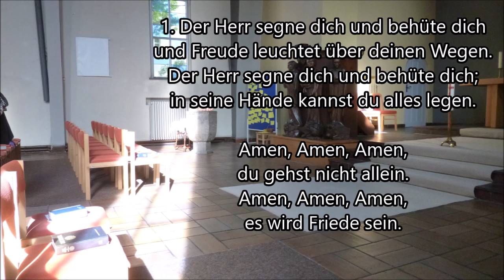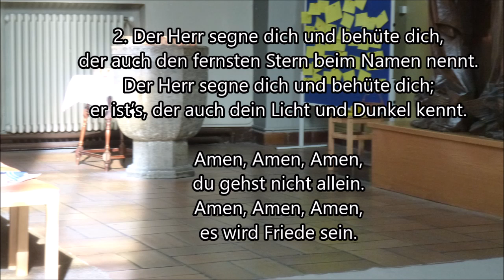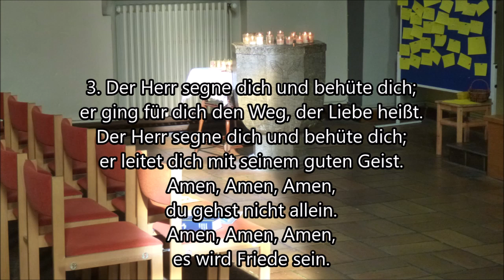Dienstag 12 Mai